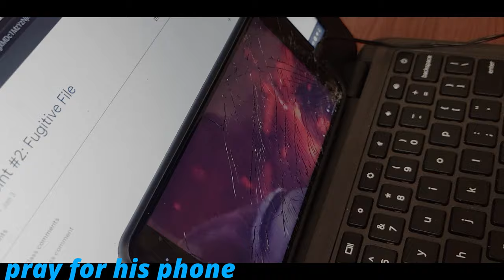SCHOOL INTERVIEW WITH VORX PT. 2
we did another goofy ahh interview